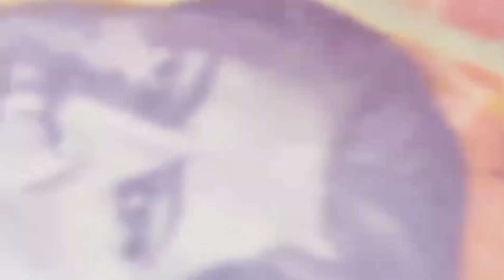catalean-ecstacy (official music video)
ecstacy • catalean • final breath

written by catalean
mix/master by catalean,streinnn
directed by swatyy